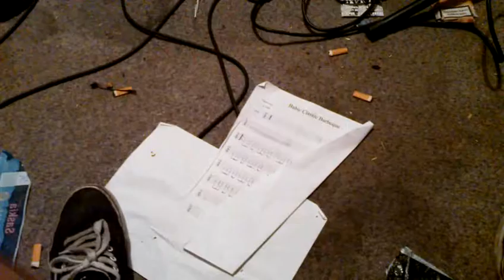The Guinness To Go vs. magret. - Heute schütte ich mich zu (Karl Dall Cover)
Pony mit Horn. Gleis19. Trier. Geieeeeeeeeeeel. Ihr seid GUUUUUUUT!